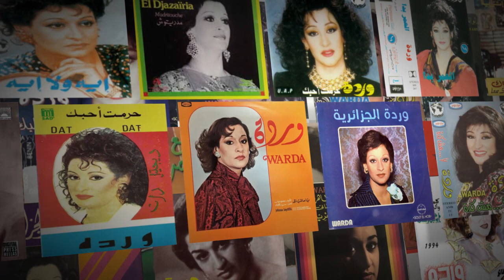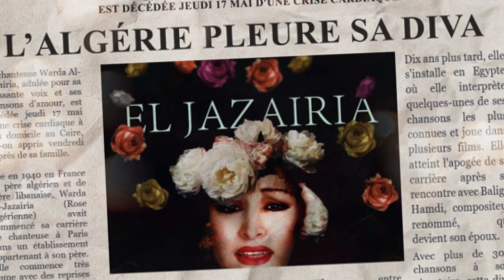Warda El Djazaïria - وردة الجزائرية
خلال ثورةنوفمبر المجيدة كانت وردةالجزائرية تغني أغانيوطنية و تتبرع بمداخلها المالية لجبهة التحرير الوطني، قدمت وردة كثير من الاشياء للثورة و للوطن، توفيت وردة في 17 ماي 2012 و باب الزمان يكرمها ❤️

Après le déclenchement du 1ernovembre 1954 Wardaeldjazairia chantait des chansons patriotiques et faisait don des recettes au FLN ... Warda s'est beaucoup investi pour la guerredeliberation et son pays.
Décédée le 17 mai 2012, Ahkili Ala Zamane lui rend hommage :